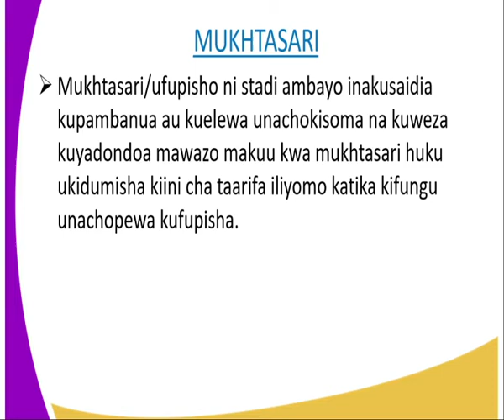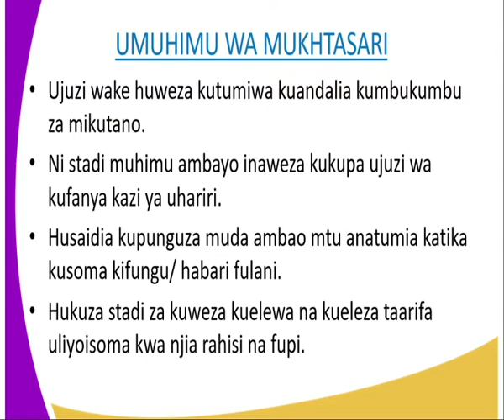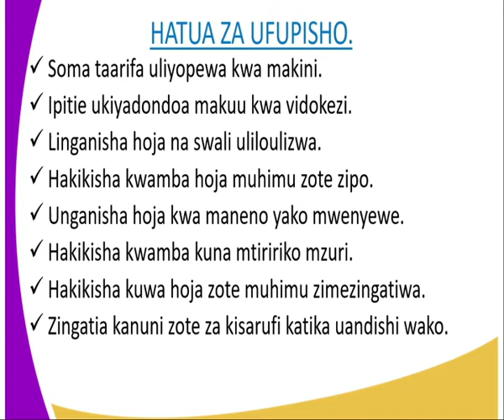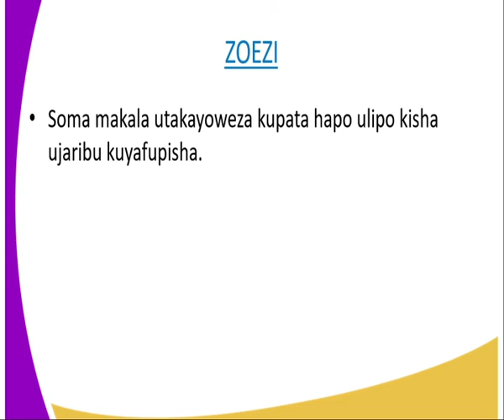kiswahili form 3,ufupisho, lesson 4